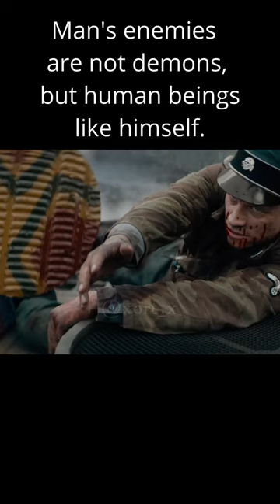Klaus Jäger (former tank commander in the German Army during World War Two)